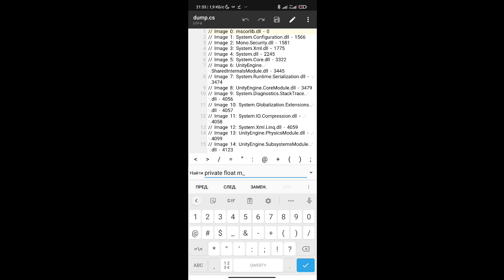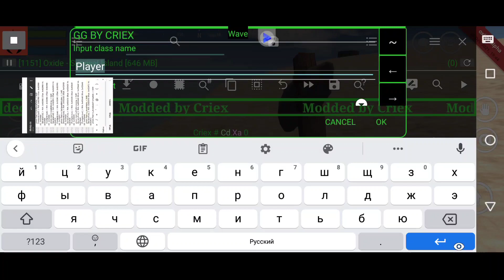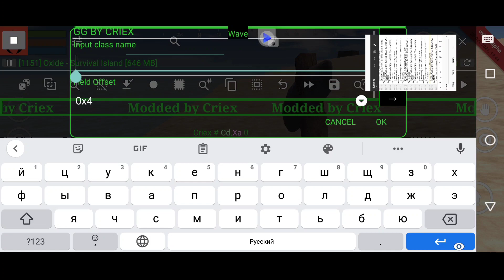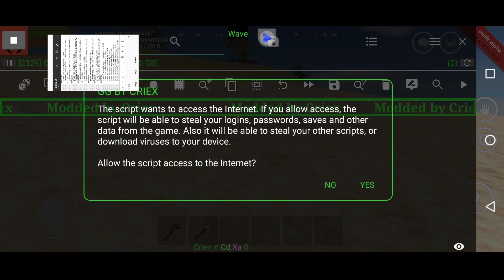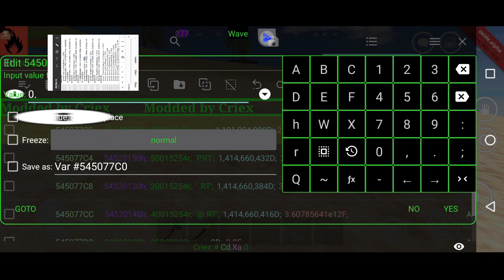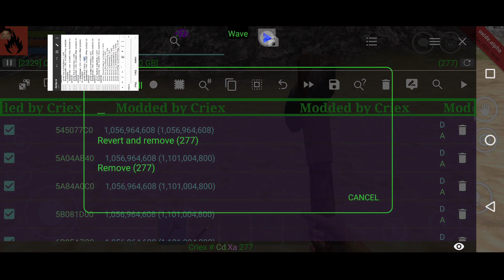Find field value and offset in game guardian libil2cpp.so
Buy script - tg @criexzxc